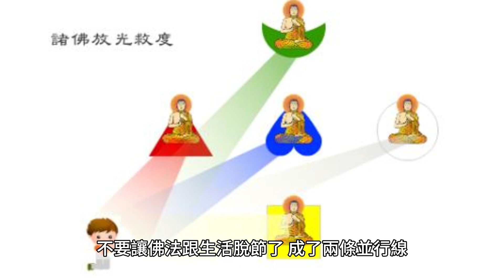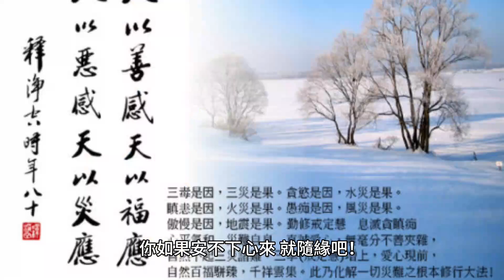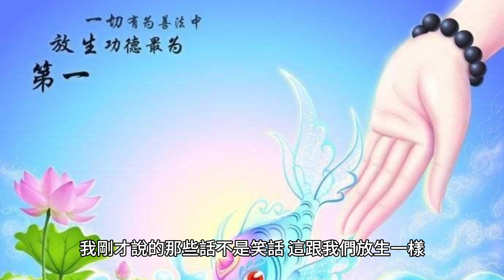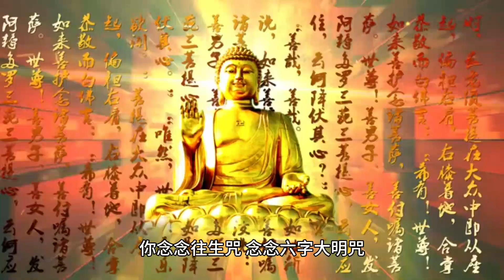家人吃肉，你吃素，怎麽辦？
我們有好多弟子還是吃葷的，吃葷是可以，我也不勸人家信了佛就一定得吃素。

70歲後的老人為何頻繁辭世？專家揭示關鍵因素，看完嚇了一大跳！ （附長壽養生秘方）